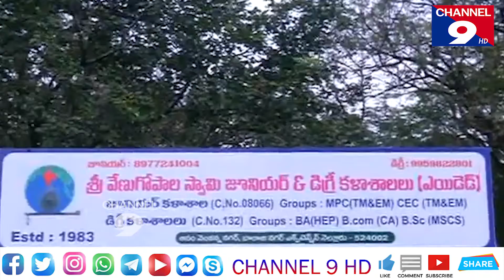రాష్ట్ర ముఖ్యమంత్రి పర్యటన ఏర్పాట్లను పర్శీలించిన కలెక్టర్@Channel9hd